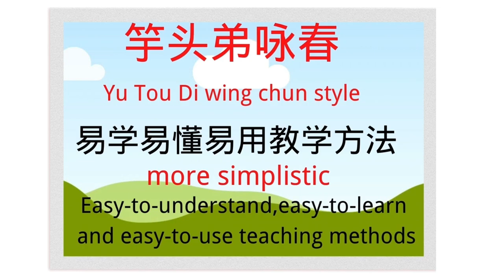学习咏春拳，Learn Wing Chun，Johnny Lin's Wing Chun,芋头弟(简化)咏春拳，强身健体，女子防身术。适合男女老幻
学习咏春拳， 可以让你强身健体，有信心保护自己和家人！
Learing wing chun can strengthen your body and have the confidence to protect yourself and others!